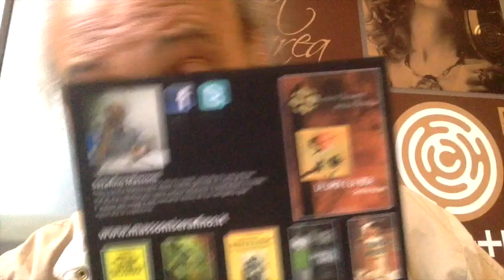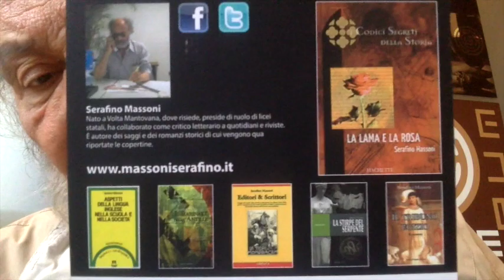La Ex PornoStar Ilona Staller E Suo Figlio